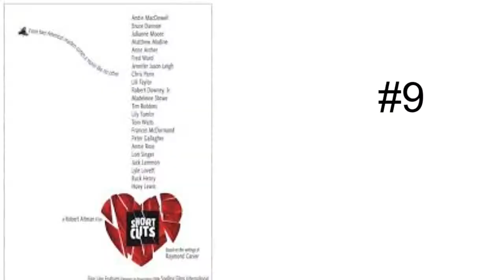Top 10 Robert Altman Movies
Here's my top 10 favorite Robert Altman movies.

My Stardust: JayVaters